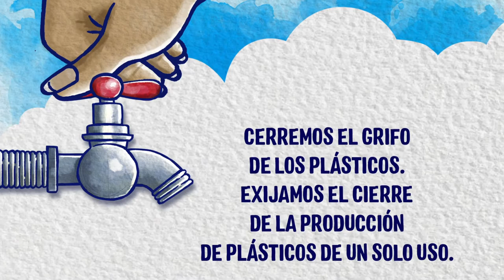Eliminemos el plástico de un solo uno de nuestra vida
Compartimos una importante campaña educativa de nuestros socios de la Red por el Rescate del Río Lempa para promover la eliminación del plástico de un solo uso de nuestras vidas.